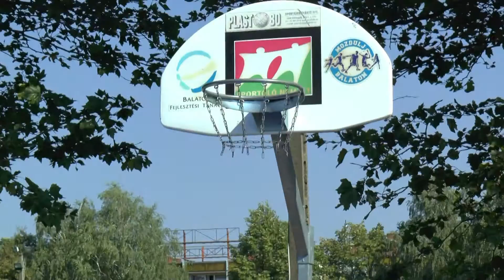XII. Mozdulj Balaton Sporttalálkozó - Balasport